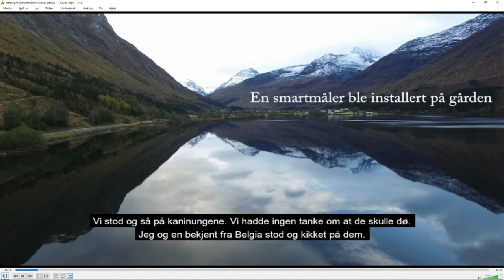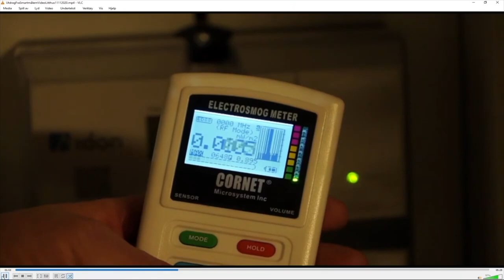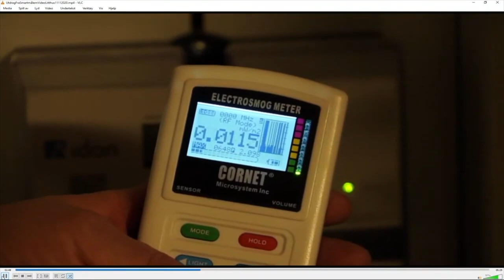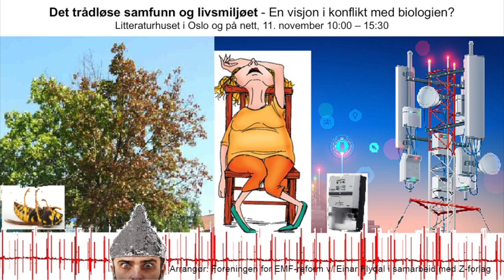5. Fra "Dyr lyver ikke", film om AMS - Filmduken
(5 av 11) Her vises videoklipp fra filmen "Dyr lyver ikke" (Filmduken as). Dette ble vist på seminaret Det trådløse samfunn og livsmiljøet - en visjon i konflikt med biologien?, Litteraturhuset i Oslo, den 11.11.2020.
Ingmar Ellefsen har de siste par år filmet folks egenberetninger om hvordan dyr og mennesker reagerer på stråling fra AMS-målere. Børge Rønhovde har de siste år formidlet kunnskap om EMF og helse gjennom en lang rekke små videokurs på YouTube, og har bistått Ellefsen med videoproduksjonen.
Seminaret ble arrangert av Foreningen for EMF-reform v/ Einar Flydal i samarbeid med Z-forlag.
(Post-produksjon/redigering: Jan Erik Pedersen.)